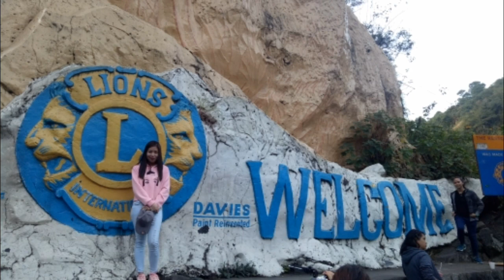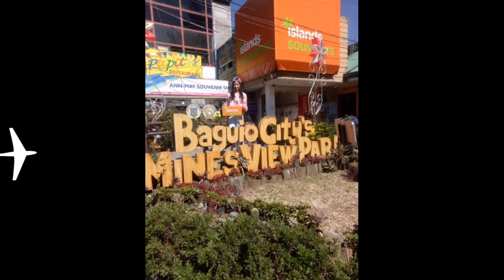Baguio Tourist Attractions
Hello Everyone!

Social Media Accounts:

TW: reynielee17